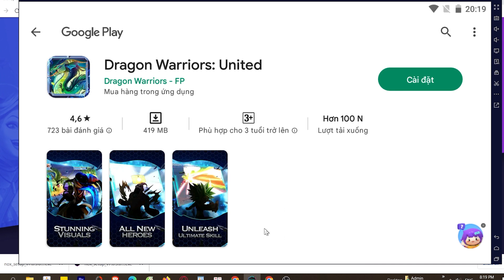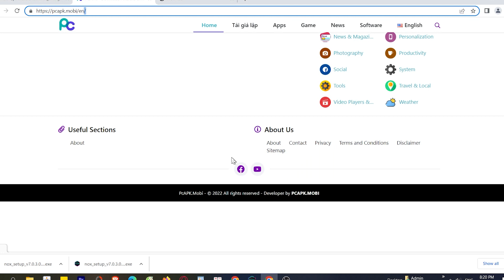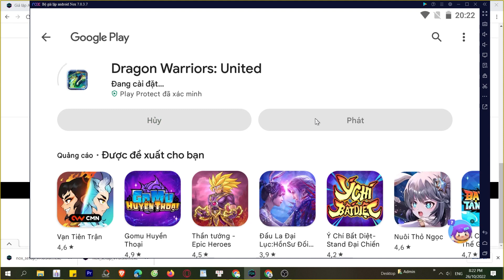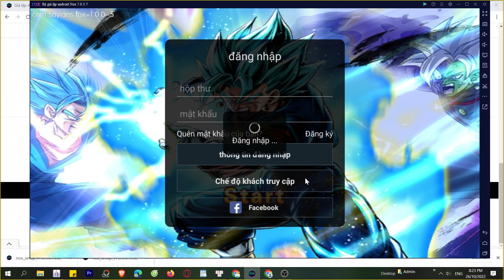Cách tải Dragon Warriors United trên Máy tính, Laptop Windows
Dragon Warriors United PC là ứng dụng hàng đầu hiện nay và bây giờ bạn có thể tải cho máy tính Windows/ Laptop.

0:00 giới thiệu Dragon Warriors United PC
0:18 hướng dẫn
1:09 cách tải phần mềm
1:15 cài đặt
1:37 bắt đầu sử dụng
2:03 đăng nhập google
2:08 mở ch play
2:03 tải XX trên PC
2:25 mở XX PC Windows
3:02 Trải nghiệm Dragon Warriors United trên Máy tính